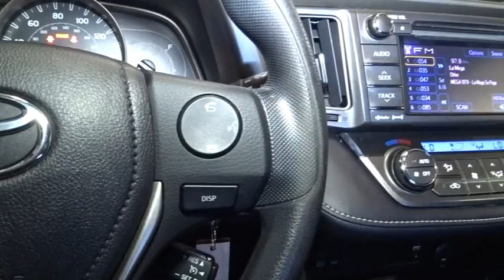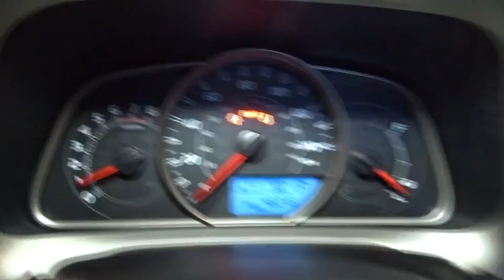2013 Toyota RAV4 Hillside, Newark, Union, Elizabeth, Springfield, NJ 801197A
TOYOTA CERTIFIED! ***ALL OUR PREOWNED VEHICLES COMES WITH FREE MAINTENANCE AND ROADSIDE ASSISTANCE ALL OUR PREOWNED VEHICLES ARE INSPECTED BY OUR CERTIFIED TOYOTA TECHICIANS ONLY 46,180Miles! Excellent Condition, Sport trim. Sunroof, iPod/MP3 Input, CD Player, Bluetooth, 4x4, Aluminum Wheels. Rear Spoiler, MP3 Player, Keyless Entry, Privacy Glass, Steering Wheel Controls. Route 22 Toyota proudly services the all Tristate area. We can handle all of your Used Car needs. Route 22 Toyota located in Hillside, New Jersey is proud to be one of the premier dealerships in the area. From the moment you walk into our showroom, you'll know our commitment to Customer Service is second to none. We strive to make your experience with Route 22 Toyota a great one for the life of your vehicle. This outstanding example of a 2013 Toyota RAV4 XLE is offered by Route 22 Toyota. Drive home in your new pre-owned vehicle with the confidence of knowing you're fully backed by the CARFAX Buyback Guarantee. With more CARFAX one-owner vehicles to choose from than most other dealers, Route 22 Toyota is the place to purchase a great, new pre-owned vehicle like this Red Toyota RAV4. This Toyota RAV4 XLE defines excellence in an SUV. It has the convenience of limitless boundaries paired with city sophistication. Navigate through all the icky weather with ease in this AWD-equipped Toyota RAV4, and even get non-stop traction for your non-stop lifestyle! In addition to the amazing traction control, you may even qualify for an insurance reduction with this AWD vehicle. The mileage on this Toyota RAV4 XLE is reflective of it's age and you can tell. The previous owner took great care of this vehicle so that you'll be able to enjoy the benefits of a well cared for vehicle offered to you by Route 22 Toyota. All records are included with the purchase of this well-maintained pre-owned vehicle. If you are looking for a pre-owned vehicle that looks brand-new, look no further than this Red Toyota RAV4. This vehicle comes equipped with custom wheels. More information about the 2013 Toyota RAV4: The RAV4 was one of the first crossover utility vehicles, and for 2013 it's been redesigned to better fit its common use--by urban and suburban families who want a fuel-efficient, reliable, easy-to-park vehicle. The RAV4 is that, and the new version, with its 6-speed automatic transmission, is more efficient than ever, with EPA ratings of up to 31 mpg highway. An improved all-wheel drive system should also make this vehicle a smart pick for those needing to commute through snowy winters. Otherwise the RAV4 makes a welcome leap ahead in available in-car technology, with both a rearview camera system and Bluetooth connectivity now standard on the entire model line and several other active-safety features now optional. This model sets itself apart with good maneuverability, capable all-wheel-drive system, Roomy interior for a compact, safety features, fuel-efficiency, and upgraded connectivity and audio systems
AM/FM stereo w/CD/MP3/WMA player -inc: 6.1 touch-screen display w/integrated backup camera, aux audio jack, USB port w/iPod connectivity, Bluetooth hands-free phone system, (6) speakers, vehicle info w/customizable settings,165/80R17 temporary spare tire,Privacy glass,Roof rails w/cross bar,Pwr tilt & slide moonroof -inc: sunshade,Color-keyed outside door handles,Intermittent rear window wiper,P225/65R17 all-season tires,High solar energy absorbing glass,Projector headlamps -inc: auto-off feature,Color-keyed folding heated pwr mirrors w/integrated turn signals,Roof rails,Integrated fog lights,Washer linked variable intermittent windshield wiper,Color-keyed rear spoiler -inc: LED center high-mount stop light,17 aluminum wheels,Acoustic noise reducing front windshield,Chrome accented grille -inc: silver highlighted lower grille,Center armrest -inc: console storage box,Remote keyless entry,Illuminated entry system -inc: key illumination, interior light, front personal light,Digital clock,Dual-zone automatic air conditioning -inc: micro dust & pollen filter, info display,(8) cup/bottle holders,Pwr door locks,(2) 12V aux pwr outlets,Tilt/telescopic steering wheel -inc: audio, display & Bluetooth controls,Dual sun vanity mirror visors w/extenders,Fabric-trimmed seats -inc: 6-way manual driver seat w/sport bolsters, 4-way manual passenger seat w/sport bolsters, seatback pockets,60/40 reclining split bench fold flat 2nd row seat -inc: center armrest,S